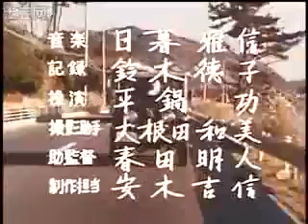シルバー仮面 第6話 Silver Kamen Episode 6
A Photon Rocket designer, Dr. Kasuga, was killed by Alien Tigris who aim at the design, and burned his house. However, the Kasuga siblings, consisting of 5 children of Dr. Kasuga, trying to hide the blueprint of the rocket's engine, and the second son Koji Kasuga will be able to transform into Silver Kamen (using Silver Power).

They decided to fulfill their father's last wish to complete the construction of Photon Rocket. At the same time, they traveled throughout Japan to meet with their father's acquaintance while dealing with various enemies such as aliens who disguised as civilians.

All the efforts of the siblings show results, the rocket is completed and successfully launched into space. When in the destination, Alien Southern attacked, then destroyed the rocket. At that time, Silver Kamen were overflowed with Photon Energy and evolved to Silver Kamen Giant, and defeated Alien Southern. In this way, the sibling, who has gained a new power, making a new rocket development with the help of their father's favorite students, Dr. Tsuyama, and burns the spirit to fight with the threat of giant aliens.